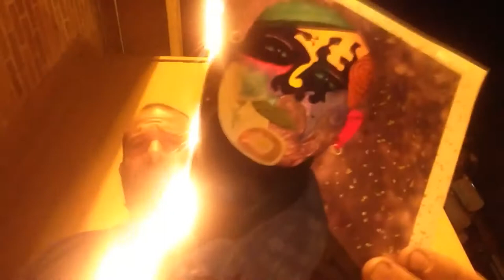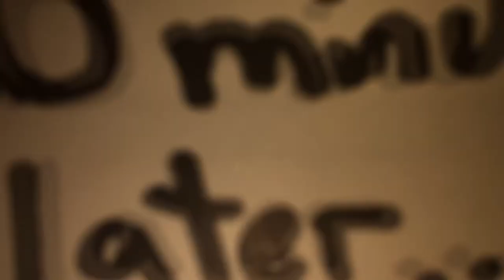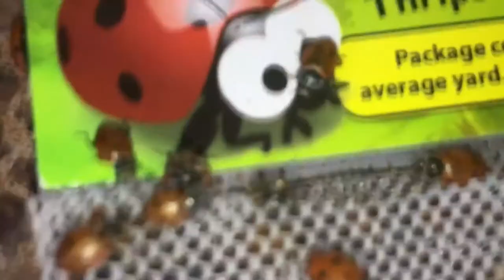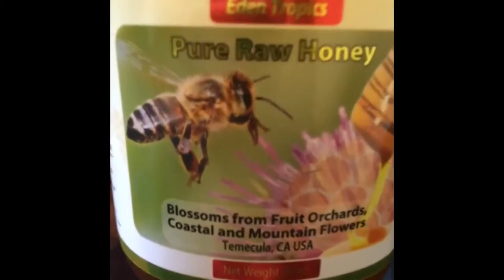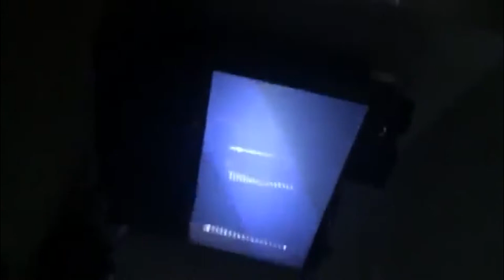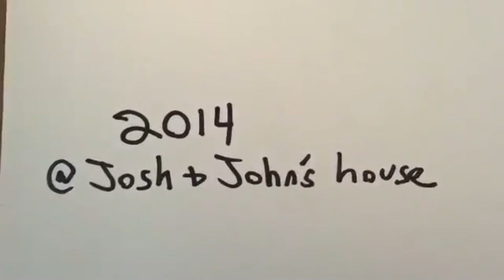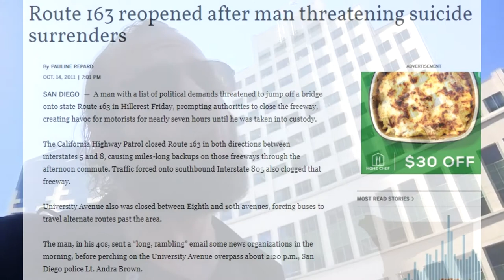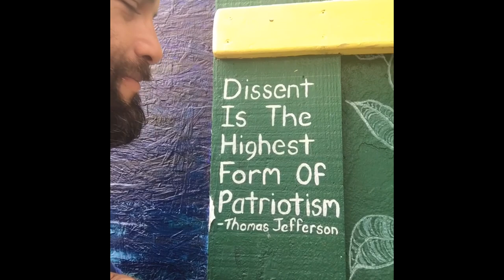The Second Third ~ Director's Cut (first draft)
An Autobiography.